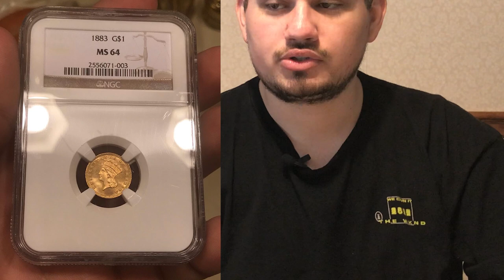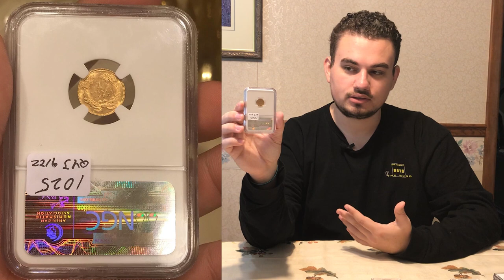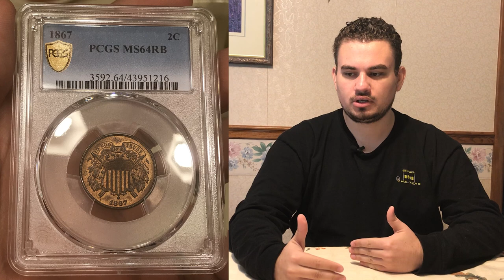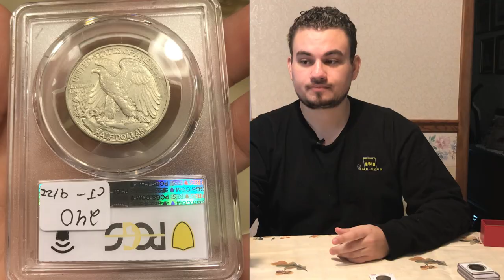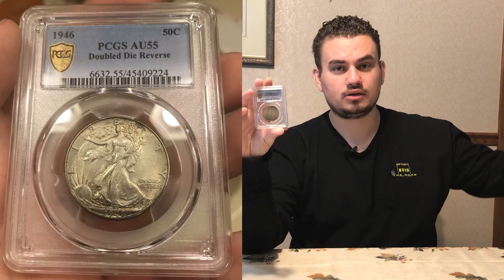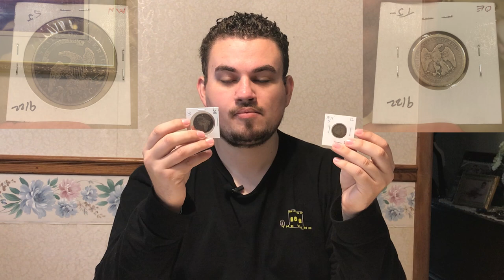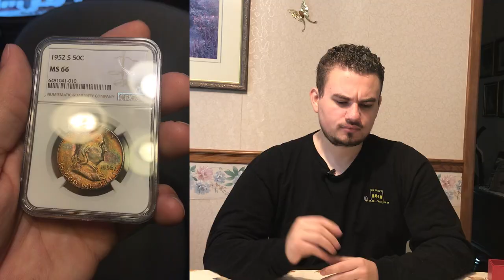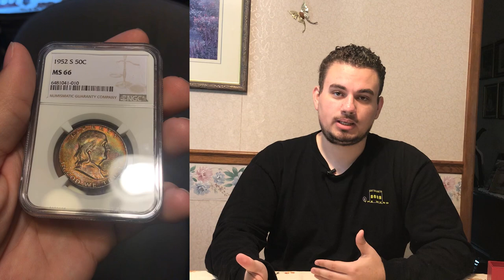YOU DON'T SEE these Coins in YOUR Local Coin Shop! (Coin Shop Review: Carat & Cleveland Coin)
In this episode, talk about the a few coin shops in Cleveland Ohio. Carat and Cleveland Coin really were nice shops that I would recommend if in the area.

Coin Shop Cleveland: 17012 Lorain Ave, Cleveland, OH 44111
We rate Coin Shop Cleveland 5.8/10.

We rate Carat Coin Shop 7.9/10.